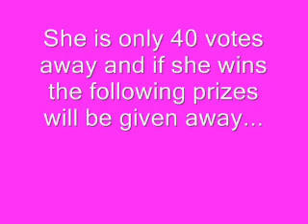More Prizes Added!!! VOTE NOW!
VOTE NOW!  Contest ends at 9pm CST!  There are a total of FIVE prizes to be won!  If she wins (she is ONLY 40 AWAY!) then we will give away our three prizes tomorrow!
Must vote by 5pm CST Saturday May 14, 2011

here is the link just follow the instructions :) if she wins there will be TWO winners chosen by random.org

((you must like the photography page in order to 'like' Shannon's picture))

Thanks for voting!